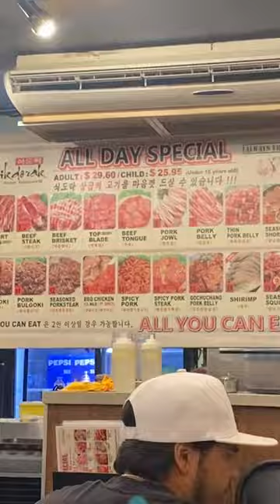Cheapest KBBQ in OAHU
Also, try Stonie Bowls!